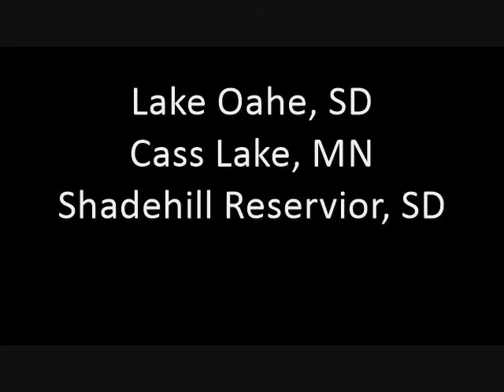Team Olson Walleye Video Crestliner Raptor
Recap of some of our walleye fishing 2015 season!